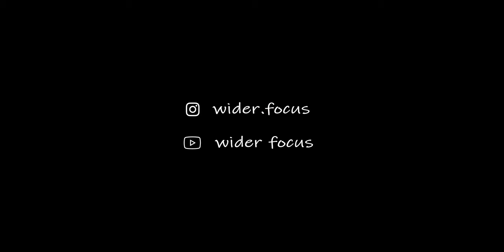Bretagne Quiberon, France | 4K Drone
Découverte en drone de la côte sauvage de Quiberon, une perle du Morbihan en Bretagne. Un coucher soleil magnifique sur l'arche de port blanc, un emblème de la côte Bretonne.

Drone 4K
Drone : DJI MAVIC AIR
Filtres ND : PolarPro